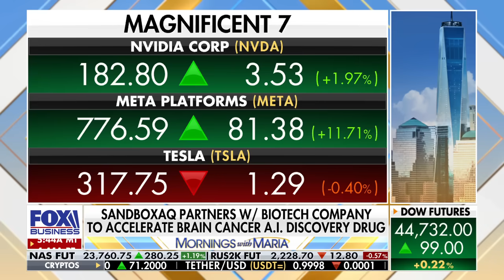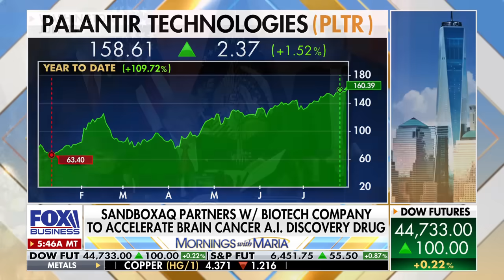'NEXT WAVE': SandboxAQ to 'attack brain cancer' with AI and quantum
SandboxAQ CEO Jack Hidary explains how A.I. can be used to discover new brain cancer therapeutics on 'Mornings with Maria.'